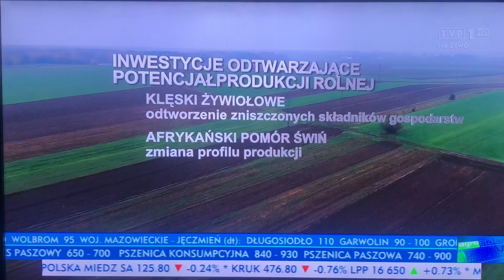Ostatnie, przerwane wydanie "Wiadomości" TVP 20.12.2023